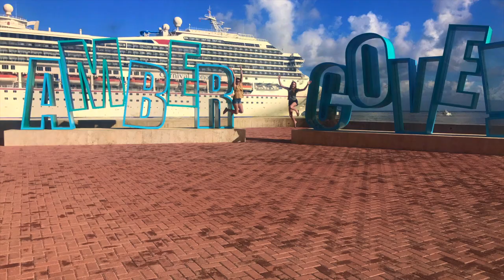cruise travel diary | Carnival Conquest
song is Young Homie by Chris Rene